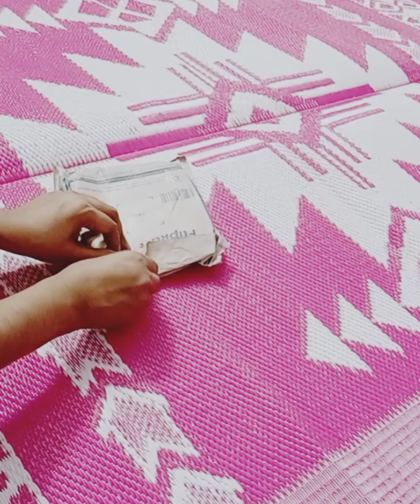Shopsy 4&5₹ Earings &Neckles unboxing video haul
Hey FeBeauties,
Today I am sharing with you Shopsy big loot All products are under 5 Rs/- only..
 grab fast

4&5rs/- unboxing video haul..

I'm not sure ki this is offer now available or not..

full information details shopsy video link..

My shopee Kurtis unboxing video link..

My shopee footwear unboxing video link...

My shopee skincare products unboxing video haul link..

My shopee carpets, kitchen and home appliances unboxing video haul link..

My shopee &yaari jwellery unboxing video Link..

Yaari 9rs/- unboxing video haul link..

My Trell loot unboxing video haul link..

Wmall App se order kaise kare
Buyzop App se order kaise kare
Buyzop se free order kaise kare
Buyzop loot

Myntra free ₹0 shopping bug live order trick proof
Jio saavn pro free Rs.1 offer
• online loot offers
• magic pin
• free products
• today free shopping offers
• free shopping
• shopping apps 2021
• how to buy free products on Myntra app
• online loot offers
• free shopping
• free products Online
Cover topic:-👇

Flipkart Free shopping, how to buy any , instant Paytm cash giving apps, vivo.

Shopee clothing haul
Shopee winter haul
Shopee summer haul
Shopee Haul
Shopee kurta haul
Shopee clothing item
Shopee app
Shopee video
Shopee clothes review
Shopee make money
Shopee app kaise use kare
Shopee app in Hindi
Shopee app in India
Shopee se clothes kaise kharide
Shopee free delivery
Shopee free shopping